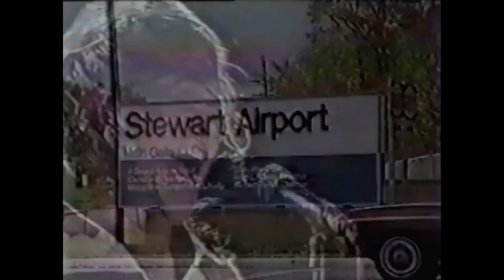Meat Loaf - Tour Rehearsals and Interviews, 1981 (Restored)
In September 1981, this documentary was made while Meat Loaf was rehearsing for his upcoming world tour. I've removed the copyrighted portions of this video, to give you the complete restored footage of the rehearsals and interviews. Audio and video restored by Sina Jakelíc as part of the Dead Ringer Collection, which you can always download from my enjoy!

Various rehearsals featured (mostly in the background) include:
00:02:55 Paradise By The Dashboard Light
00:03:50 All Revved Up With No Place To Go
00:04:36 Gimme Shelter [The Rolling Stones Cover]
00:06:14 You Took The Words Right Out Of My Mouth
00:06:32 Paradise By The Dashboard Light
00:07:07 Swing Low, Sweet Chariot [Wallace Willis Cover]
00:12:37 All Revved Up With No Place To Go

Lead Vocals - Meat Loaf [RIP]
Lead Vocals - Pamela Moore
Lead Guitar - Davey Johnstone
Guitar, Vocals - Mark Doyle
Bass, Vocals - Steve Buslowe
Drums - Terry Williams
Keyboards - George Meyer
Piano, Guitar, Vocals - Paul Jacobs
Backing Vocals - Eric Troyer
Backing Vocals - Ted Neeley

Venue - Stewart Air National Guard Base, New York, NY
Tour - Neverland Express 81-82' Tour (Rehearsals)
Quality - C+